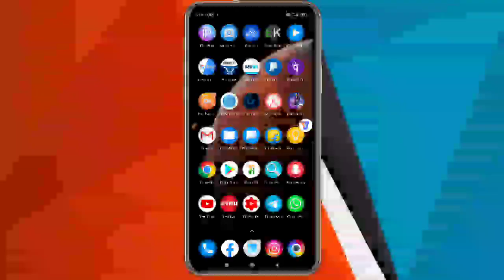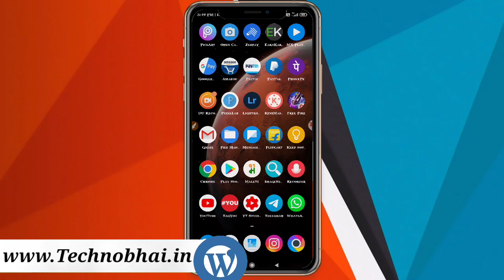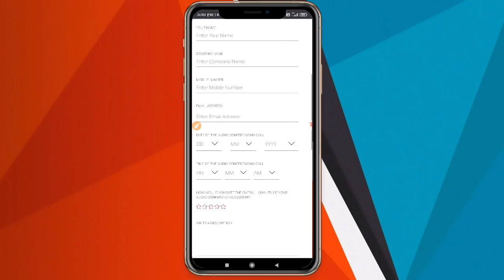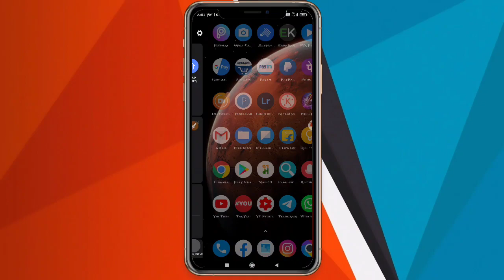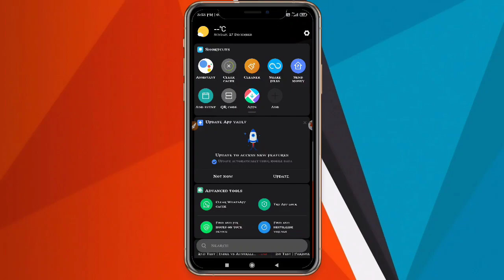How to enable airtel billing in free fire | How to show airtel billing in play store |New Video 2021